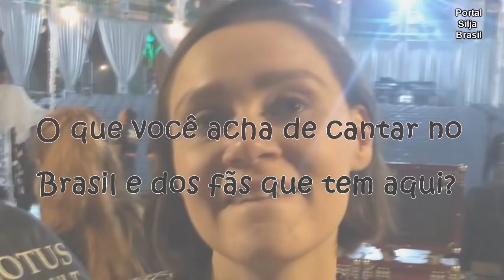Entrevistamos a Silja Sol em Curitiba.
Após o show da AURORA em Curitiba no Ópera de Arame, dia 22/05/2019 a Silja conversou um pouco com a gente sobre música, carreira e planos para o futuro.

Entrevista: Kimberly Marques
Legenda e Edição: Hyarlla Oliveira
Revisão: Marina Vinhas